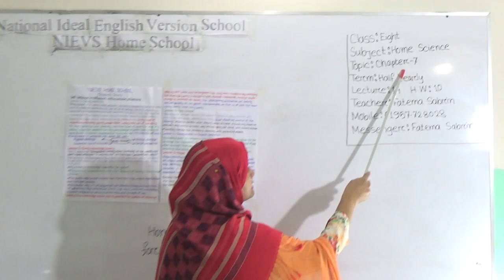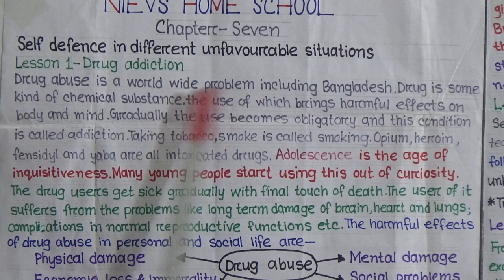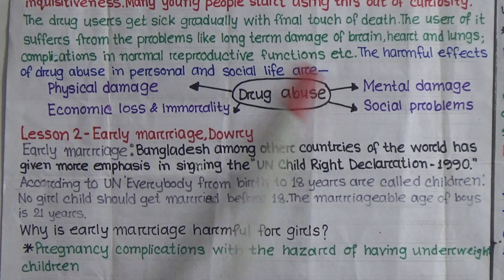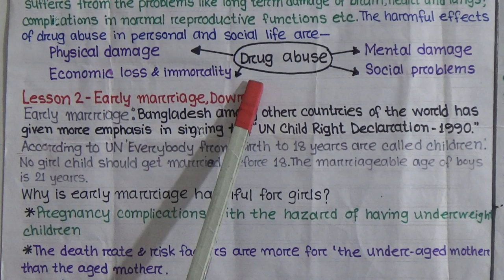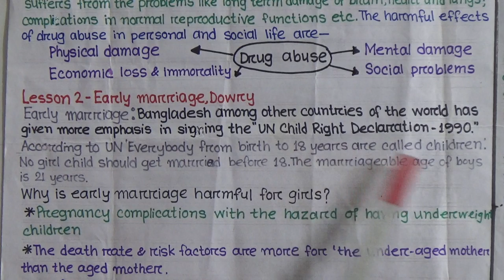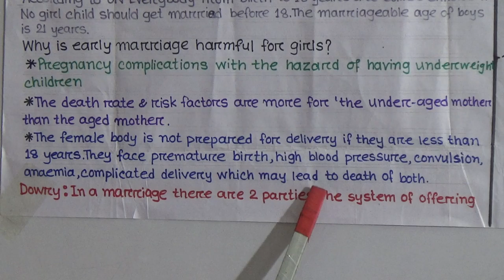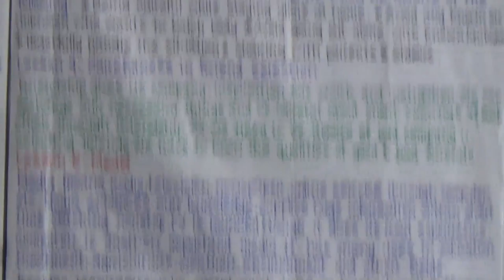Class: Eight, Subject: Home Science (Lecture- 14), Topic: Ch-7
Class: Eight
Subject: Home Science (Lecture- 14)
Topic: Ch-7
Teacher: Fatema Sabrin